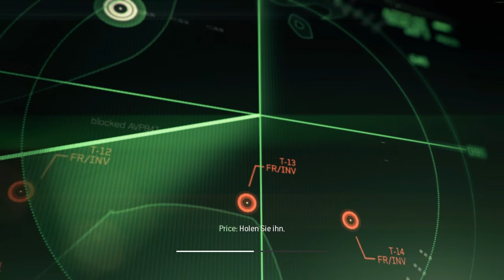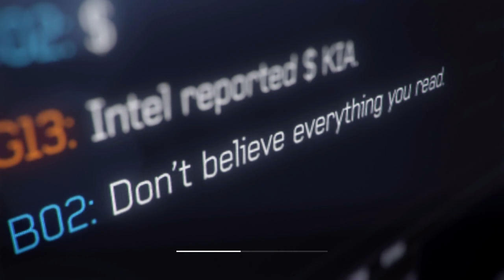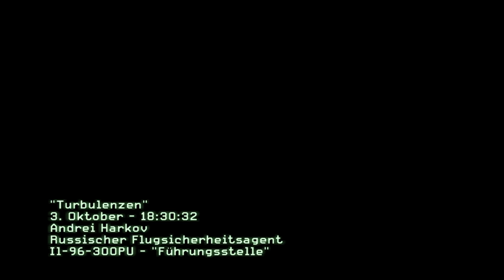Call Of Duty: Modern Warfare 3 - #02 - "Persona non grata"